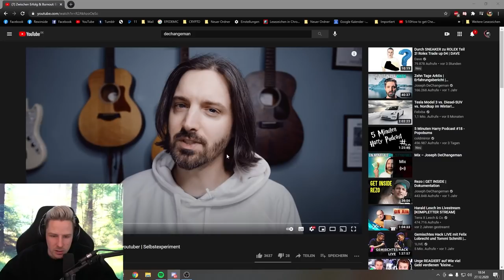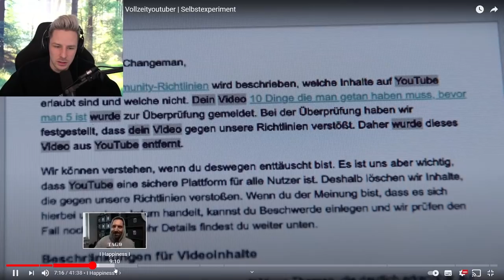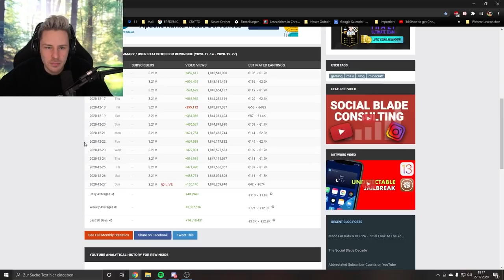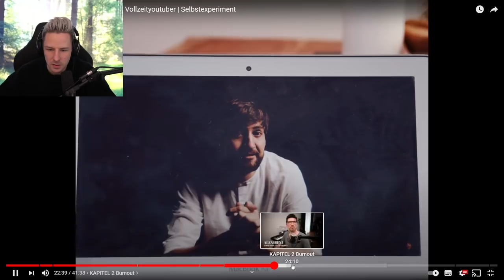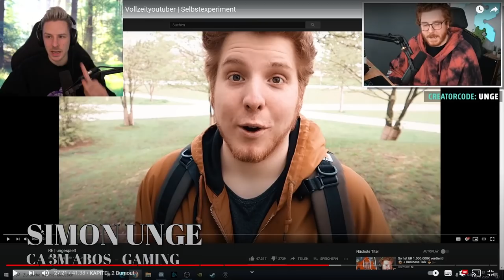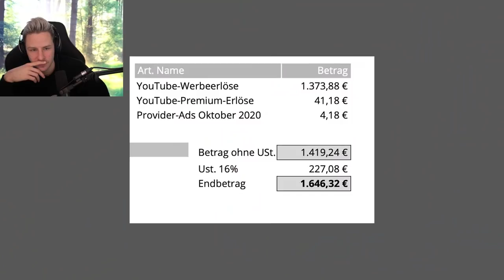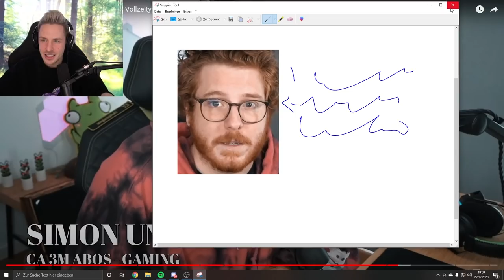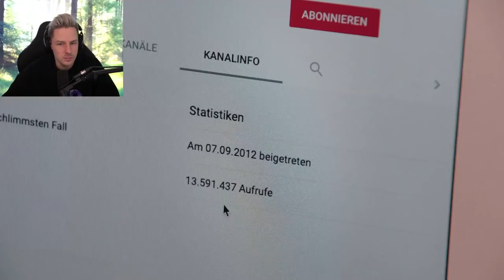Reaktion auf Zwischen Erfolg & Burnout: Ein Monat Vollzeityoutuber | Rewi erzählt seine ERFAHRUNGEN